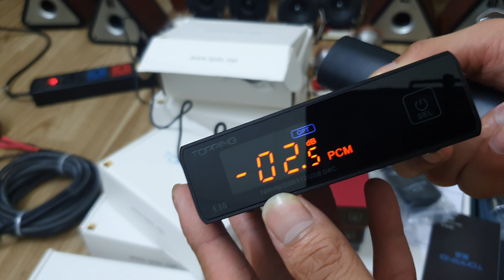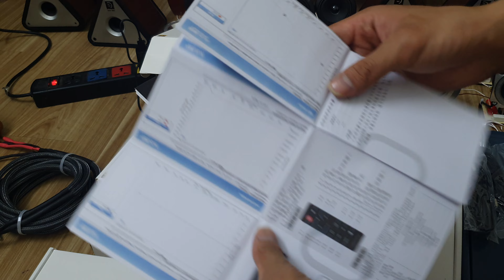Mới về giải mã DAC Topping, Musician và dây quang học LH:0908722688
Giải mã DAC Topping E30, DAC Musician, dây quang học LH 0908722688